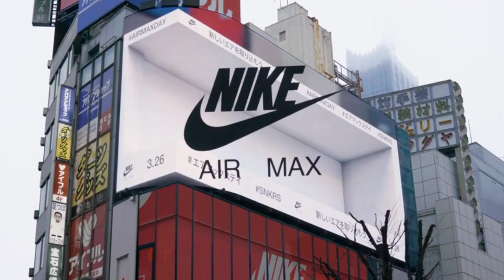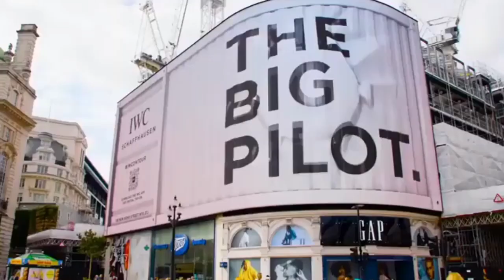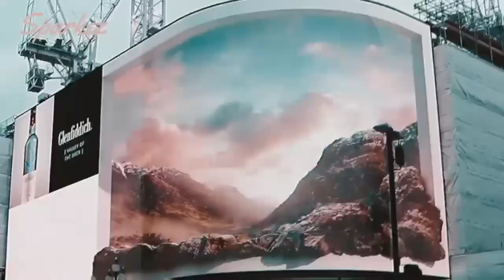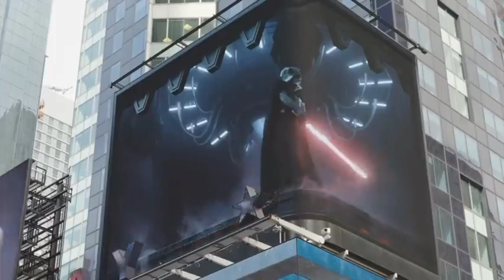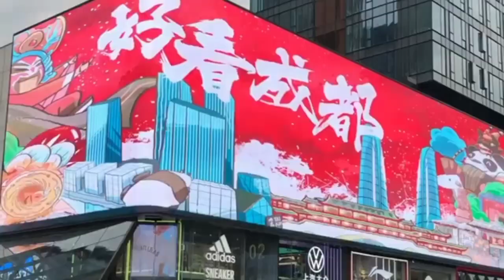Los Mejores Anuncios 3D Con Pantallas Gigantes en las calles de Asia